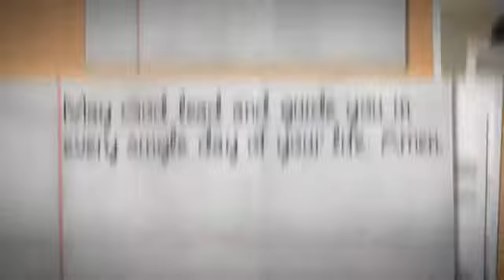Happy 9th Birthday To Jonathan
You are the reason we live
You are the reason we give
You are the reason we shine
You are the reason we don't whine
You are the reason we shout with joy
You are our loving boy
The reason we smile and enjoy
You are the reason we cheer
As you grow a year older, let me say
May you have a smashing birthday!